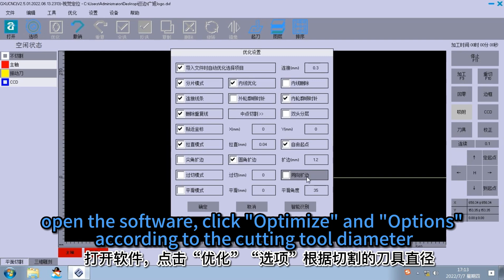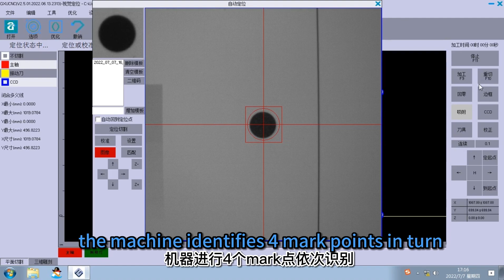板材切割操作演示14 英文